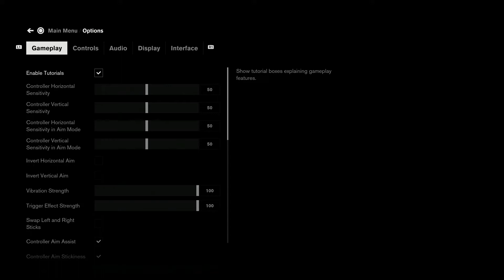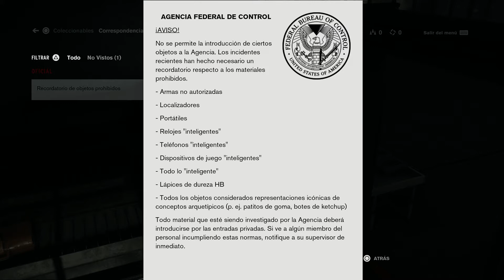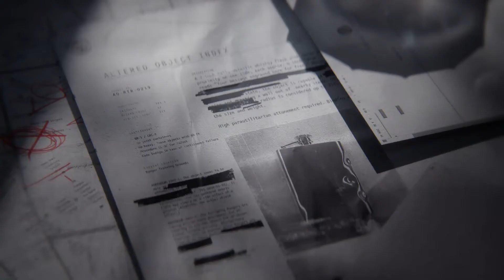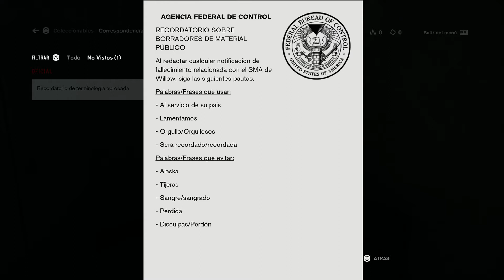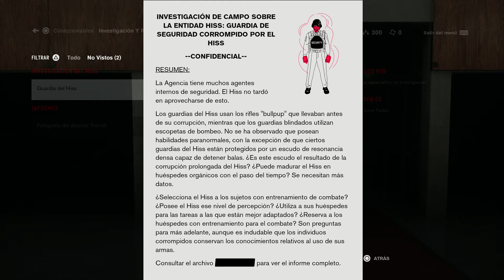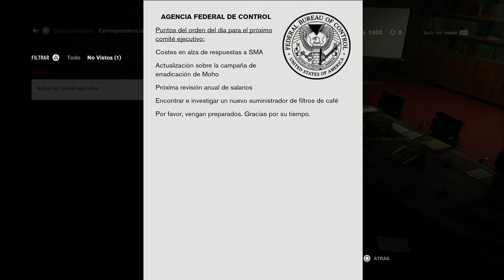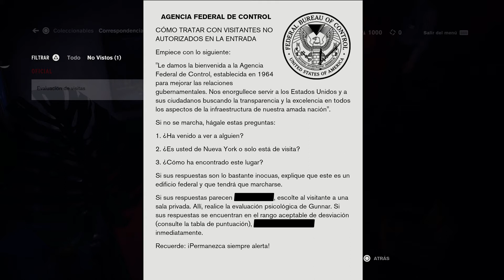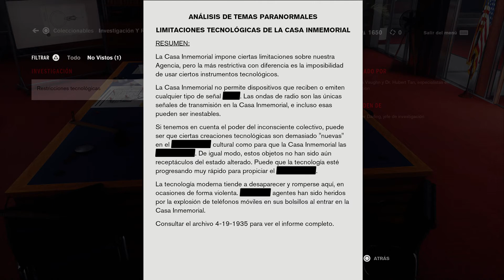Let's Play Control | PS5 | Español | Capitulo 1 - La FBC